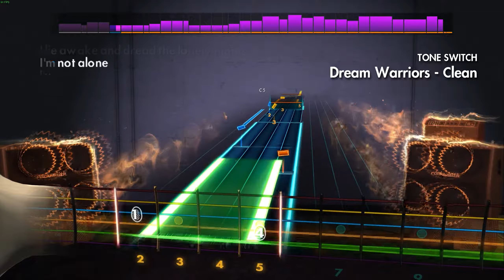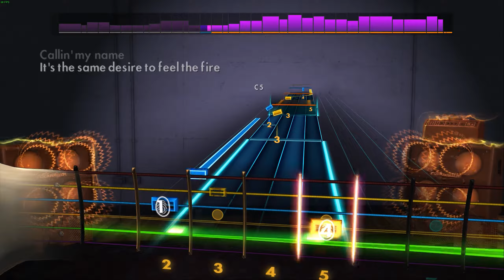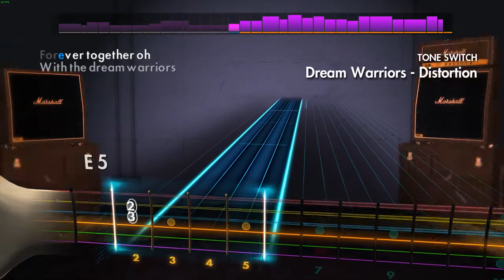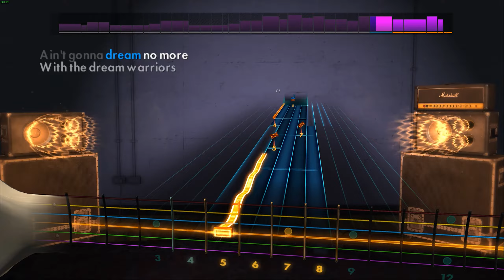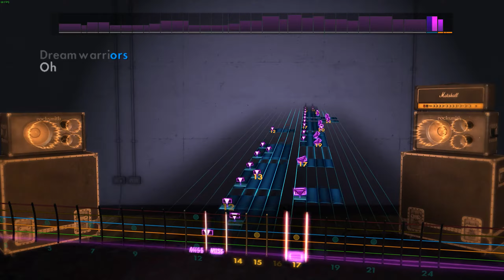Rocksmith 2014 Custom - "Dream Warriors" - Dokken